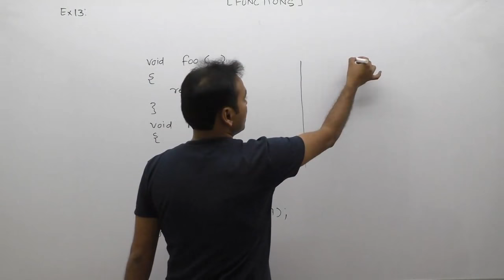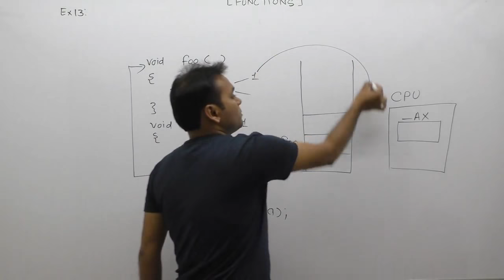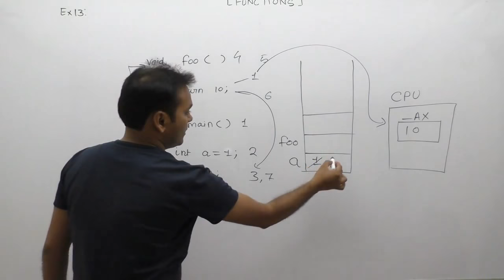Examples of functions in c| Function example in c|functions exercise|questions on functions|Part609